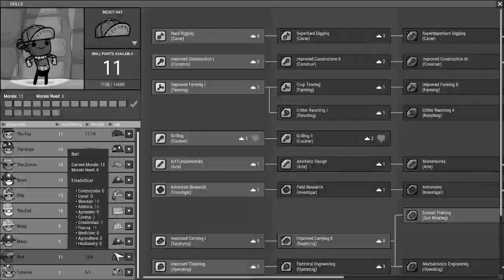Nuevo comienzo pt. 33 "Iniciando un proyecto de CULTIVOS frescos" / Oxígeno no incluido